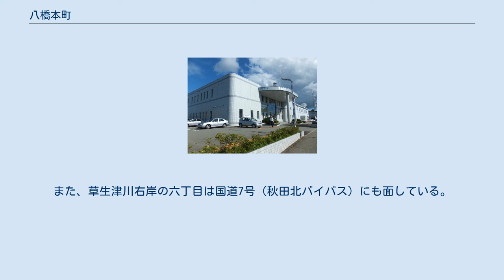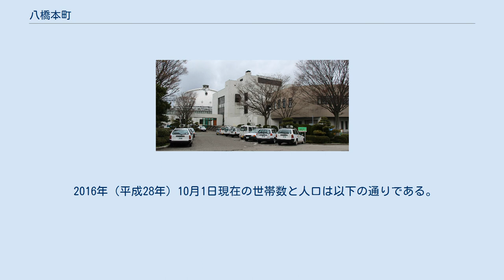八橋本町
日本 」 東北地方 」 秋田県 」 秋田市 」 八橋本町 八橋本町（やばせほんちょう）は秋田県秋田市にある町。
八橋本町一丁目から六丁目まで存在する。
 秋田市の中央部、八橋地域の中でも中央部に位置する。
旧羽州街道に沿って古くからの住宅・商店が立ち並ぶほか、日吉八幡神社など寺社も多い。
北部は新興住宅地である。
南部は八橋運動公園に隣接しており、グリーンサンドコート（テニスコート）は地区としての八橋運動公園からはみ出して八橋本町二丁目に所在する。
また、草生津川右岸の六丁目は国道7号（秋田北バイパス）にも面している。
北西は寺内蛭根一丁目・八橋大道東、北は八橋田五郎（一丁目・二丁目）・八橋三和町、北東は八橋新川向、東は高陽青柳町、南東は山王一丁目、南は八橋運動公園、南西は八橋南（一丁目・二丁目）・川尻町字大川反、西は八橋字下八橋に接する。
 2016年（平成28年）10月1日現在の世帯数と人口は以下の通りである。
 地区内に鉄道は通っていない。